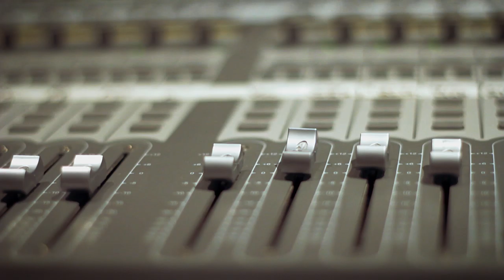Song Stories: "Cu Ti Lu Dissi" from Prima La Famiglia by Lena Prima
Listen to the story behind the sing "Cu Ti Lu Dissi" made famous by Sicilian singer Rosa Balistreri, and performed here by Lena Prima, daughter of famed musician, Louis Prima. "Cu Ti Lu Dissi" is a passionate love song that appears on Lena Prima's new album, Prima La Famiglia, available now on Basin Street Records